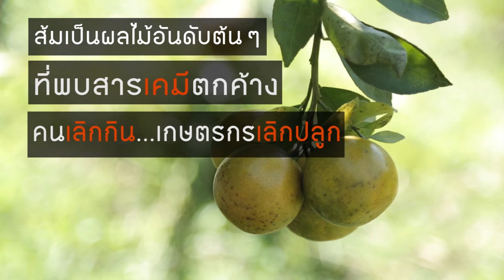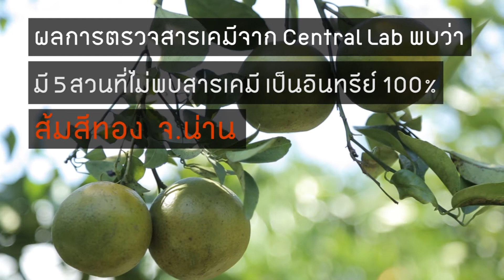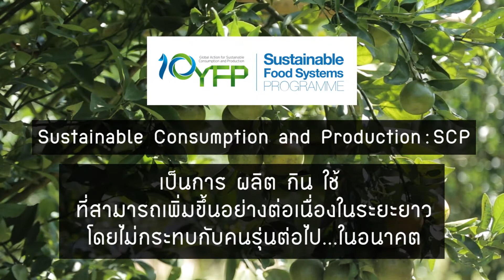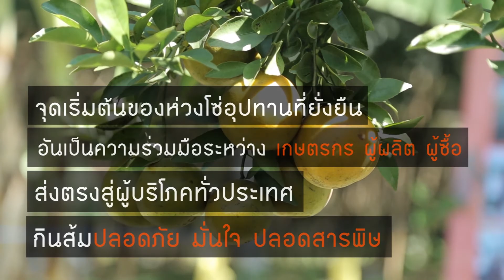SCP Champion: ส้มสีทองอินทรีย์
ส้มสีทองอินทรีย์ อ.ทุ่งช้าง จ.น่าน เป็นแบบอย่างของปฏิบัติการสู่ความยั่งยืน (SCP Champions) ซึ่งเกษตรกรได้ก้าวข้ามการทำเกษตรเชิงเดี่ยวใช้เคมีสูงแบบเดิมที่ส่งผลกระทบ เช่น การปลูกข้าวโพดเลี้ยงสัตว์ โดยหันมาทำการเกษตรแบบยั่งยืน ใส่ใจสิ่งแวดล้อมควบคู่ไปกับความสำนึกรักษ์ในถิ่นฐานบ้านเกิด ส้มสีทองอินทรีย์มีตลาดรองรับแน่นอนและได้ราคาดี

ผู้บริโภคสามารถมีส่วนในการอนุรักษ์สิ่งแวดล้อมด้วยการสนับสนุนสินค้าที่ผลิตอย่างรับผิดชอบ

ร่วมเป็นส่วนหนึ่งในปฏิบัติการสู่การบริโภคและการผลิตที่ยั่งยืน (Sustainable Consumption and Production)

สามารถดูข้อมูลเพิ่มเติมได้ที่